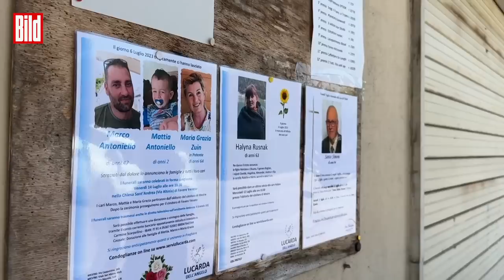Angelika H. raste sie alle tot: Tränen-Beerdigung der italienischen Opfer | Norditalien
Tränen-Abschied in Italien. Angelika H. hat vor einer Woche im italienischen Santo Stefano di Cadore eine Familie totgerast. Bei einem Spaziergang durch den Urlaubsort wurden die 65-jährige Oma Maria Grazia, der 48-jährige Papa Marco sowie sein fast 2-jähriger Sohn Mattia von dem Audi A3 erfasst.